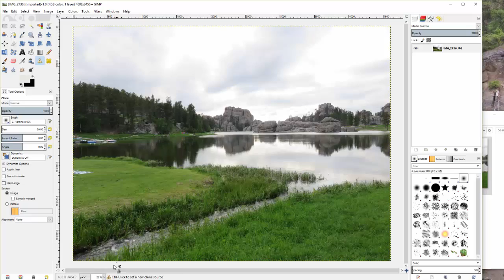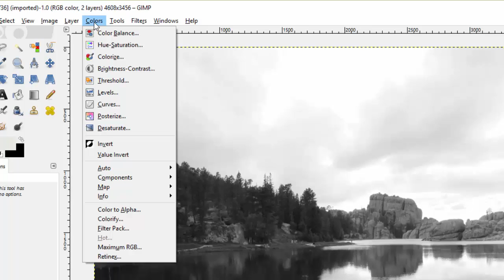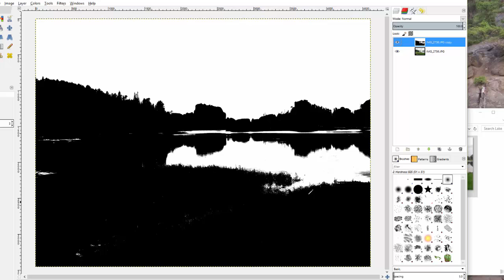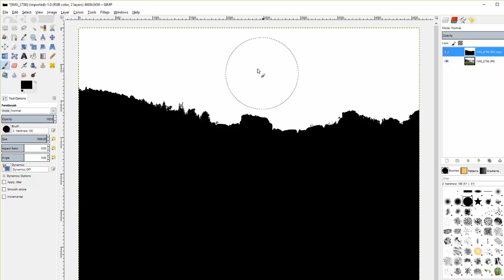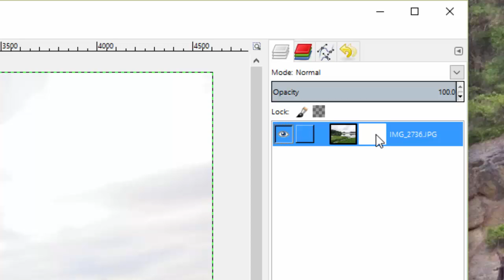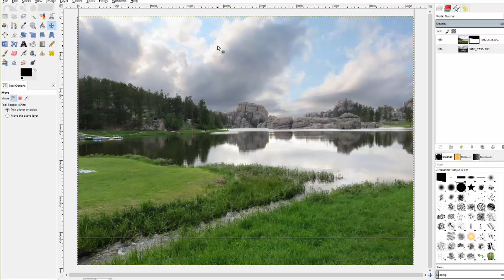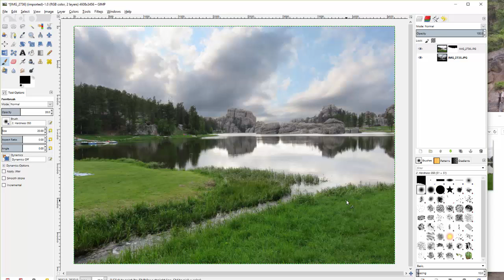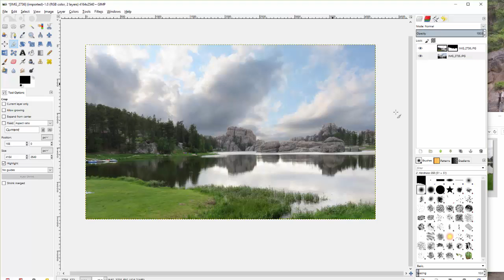Gimp Layer Mask Tutorial How to Remove and Replace a Background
In this tutorial I will demonstrate how to remove a background and replace it with another image using layer masks in Gimp.

This technique has a lot of applications, but the reason I needed to use it in this particular case is because while I was on vacation I took several landscape photos. I didn't want to fuss with the settings on my camera to try to get the perfect shot and the auto settings would either adjust so that the ground looked great, but the sky was washed out and over exposed, or the sky would look great, but the ground was too dark.

If I knew how to use my camera ahead of time that might not have been a problem. :-) But while I was on vacation I wanted to just get the shot as quickly as possible.

I would take a shot with the camera pointed a little more toward the ground and the camera would adjust so that the ground looked great. I would take another shot with the camera pointed a little more toward the sky and the camera would adjust so that the sky looked great, but the ground was a little too dark.

When I got home however, I could use this technique to blend the two shots together into one, nicer shot.